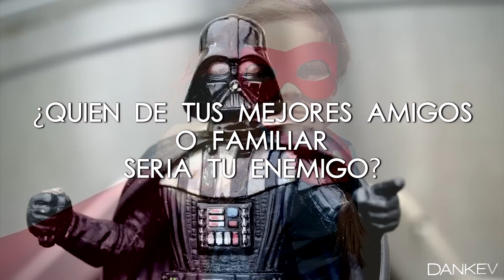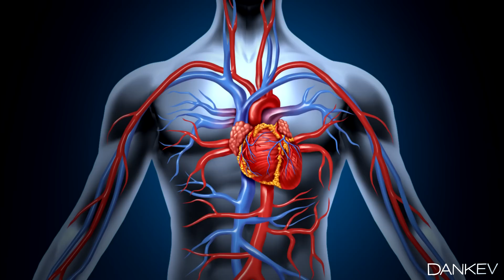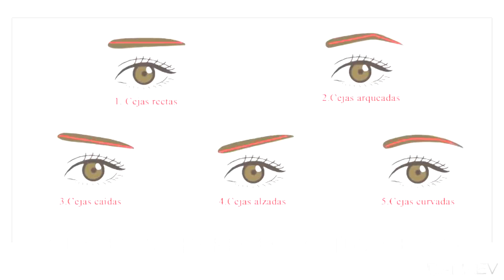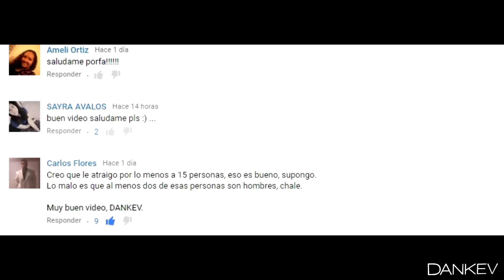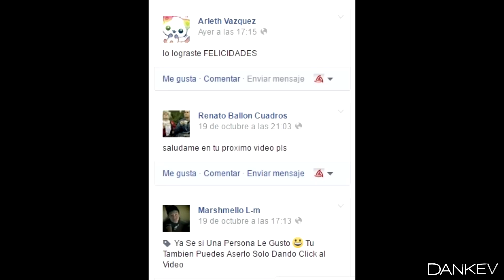DIVERTIDOS TEST DE PERSONALIDAD - PARTE 2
¡NUEVO CANAL!

¿Estos test acertaron algo de tu personalidad? Si es así déjanos en los comentarios que dijo de ti :D Muchas gracias como siempre por todo su apoyo.

VÍDEOS ANTERIORES